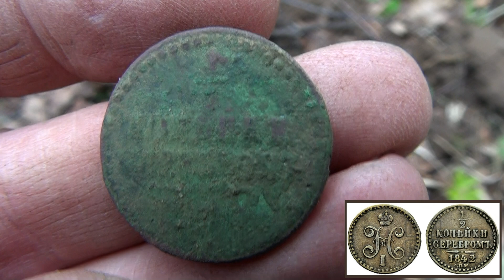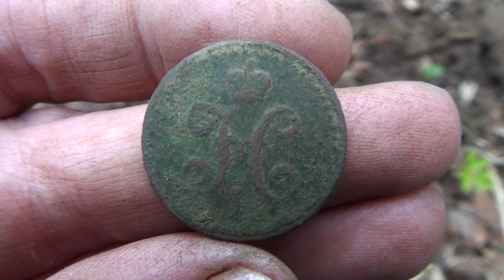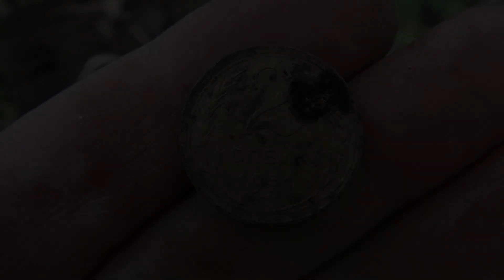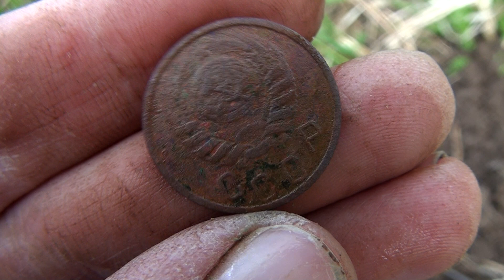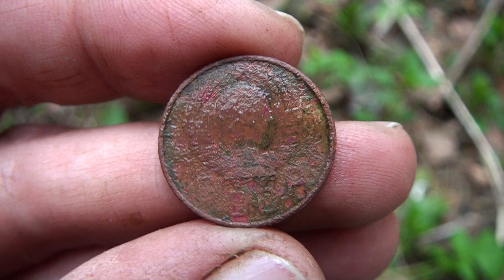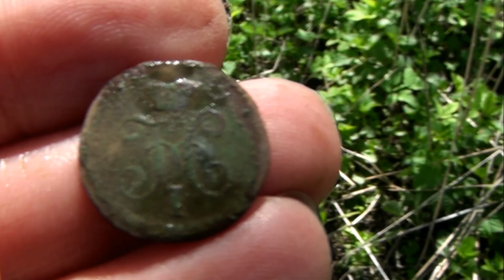ПОИСК С МЕТАЛЛОИСКАТЕЛЕМ XP DEUS 2. КОП МОНЕТ НА СТАРИННОМ УРОЧИЩЕ. НАШЛА СТАРИННЫЕ НАХОДКИ.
КОП 2022 МОНЕТ НА СТАРИННОМ УРОЧИЩЕ ПОИСК С МЕТАЛЛОИСКАТЕЛЕМ XP DEUS 2 НАШЛА СТАРИННЫЕ НАХОДКИ
Мои другие